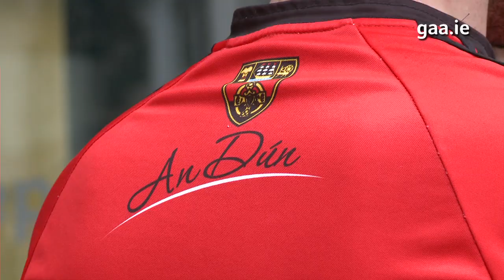Tyrone V Down: Manager Head-to-Head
Mickey Harte of Tyrone and Down's James McCartan go head-to-head at the weekend but first they give an insight into their team's preparations for the 2014 Ulster Championship. The sides meet in the championship for the sixth time in ten years, with Tyrone having won three to Down's one while they drew once in Omagh in 2008. Their last championship meeting was in 2010 when Tyrone, for whom Martin Penrose scored 0-5 and Sean Cavanagh 0-3, won by 0-14 to 0-10 in an Ulster quarter-final tie in Casement Park. Mickey Harte leads Tyrone in the championship for a 12th successive year while James McCartan is in his 5th year as Down manager. Tyrone last won the Ulster title in 2010 while Down's last success was in 1994. Next Sunday's winners will play defending Ulster champions, Monaghan in the quarter-final on June 15.